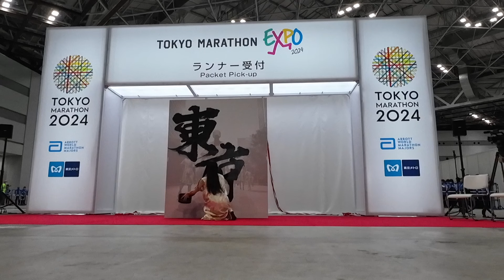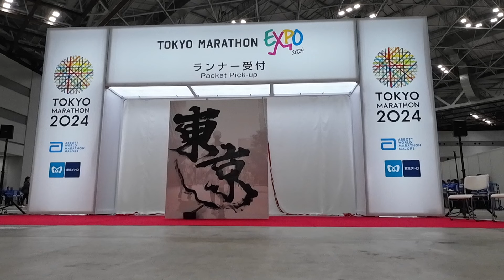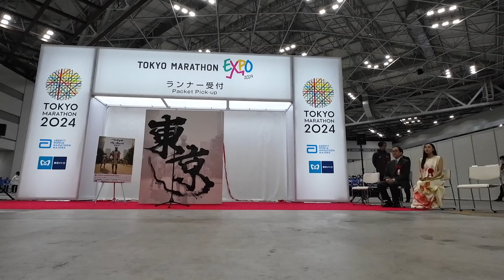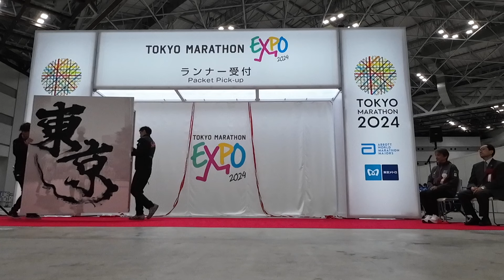Tokyo Marathon Opening Ceremony 2024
Welcome to the electrifying Tokyo Marathon Opening Ceremony 2024! 🎉 Relive the spectacular moments from February 29th as Tokyo welcomed runners from around the globe to kick off this exhilarating event. From vibrant cultural performances to the inspiring speeches, witness the spirit of unity and athleticism that defines the Tokyo Marathon. Don't miss out on the excitement – hit play now and join us on this unforgettable journey! 🏃🌟